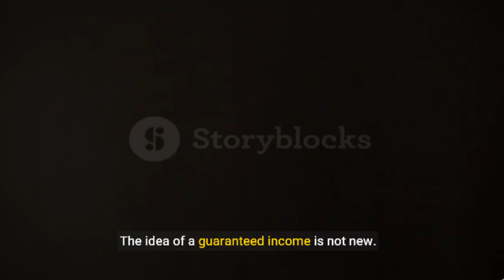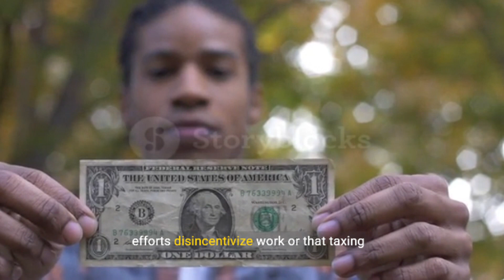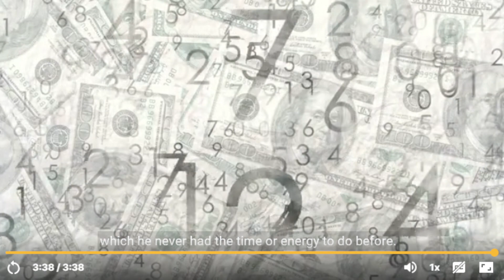AI is threatening Americans’ jobs. Could guaranteed income provide a safety net?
Michael Tubbs was born and raised in Stockton, California, roughly a one-hour drive from Silicon Valley, the birthplace of the AI revolution that’s now forecast to forever change the way Americans live and work.